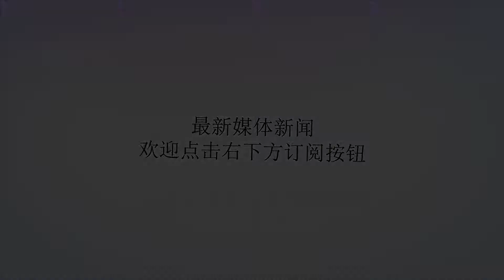厨师长教你做正宗回锅肉，肥而不腻，特别下饭，看一遍就能学会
谢谢！厨师长教你做正宗回锅肉，肥而不腻，特别下饭，看一遍就能学会